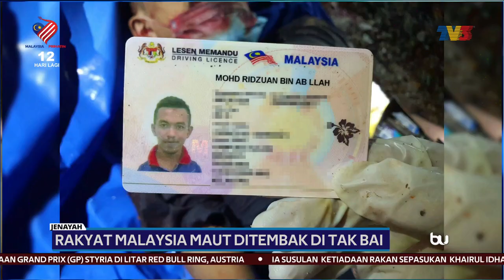JENAYAH | Rakyat Malaysia Maut Ditembak Di Tak Bai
Mangsa dikenali sebagai Mohd Ridzuan Ab Llah dari Pasir Mas, Kelantan.

Siasatan awal mendapati lelaki tersebut tiada rekod masuk ke thailand.